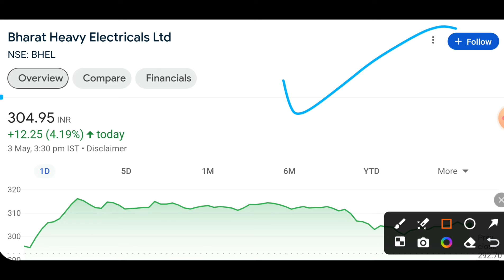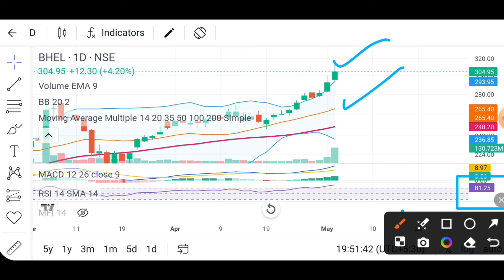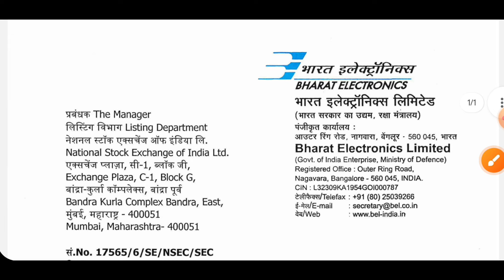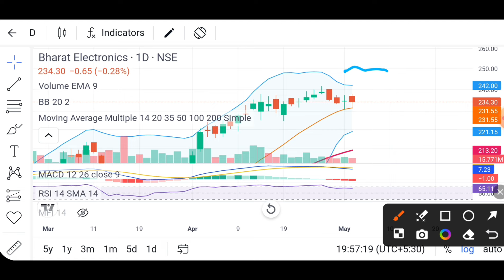Shocking Bhel Stock News Revealed | Bel share news | Bel share latest news